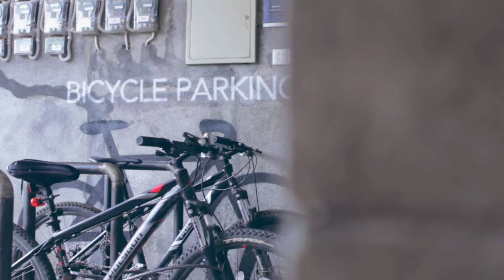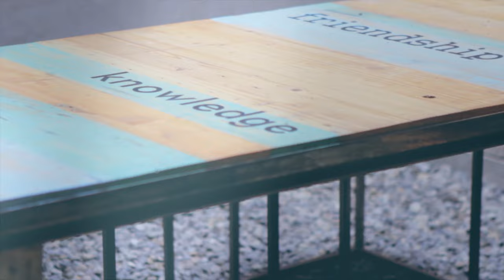Rumah Kos Keputih Jilid 2 - ANDYRAHMAN ARCHITECT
Rumah Kos ini dirancang berdasar atas isu kontemporer yang saat ini sedang berkembang dalam masyarakat arsitektur, terutama isu bioclimatic dan biophilic dalam konteks yang lebih luas. Bioclimatic dengan melihat iklim tropis sebagai tantangan dan potensi desain, sedangkan biophilic bukan hanya berkaitan dengan tanaman hidup, tetapi memandang manusia sebagai subjek hidup yang harus diperlakukan secara humanis dan proporsional.

Videografer: Joko Susilo